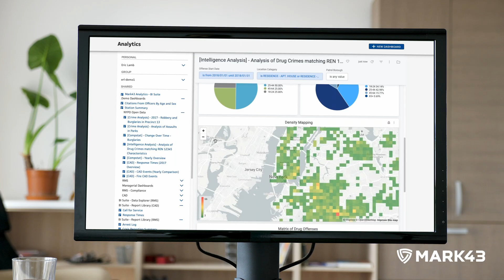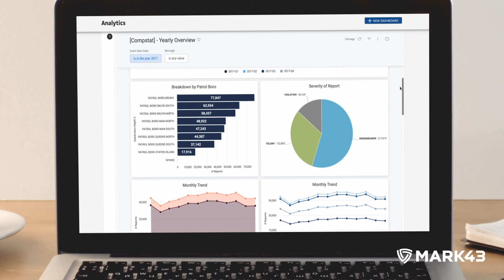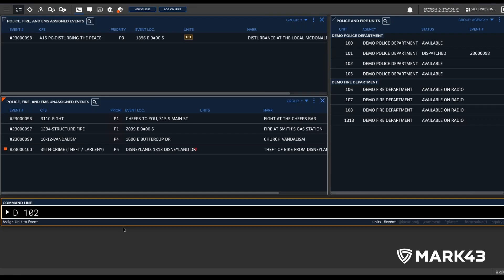Customer Stories: Ed Davis, Former Boston Police Commissioner